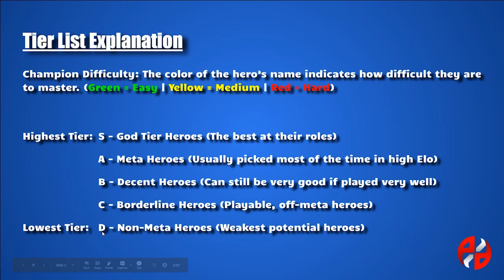MOBILE LEGENDS TIER LIST! *UPDATED* (YU ZHONG PATCH) | GOSU PAULO | MLBB